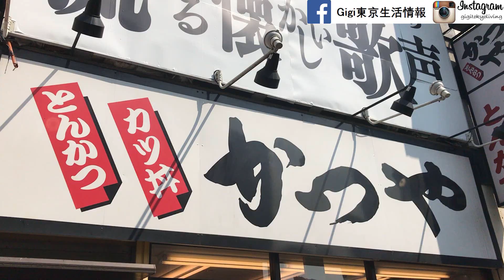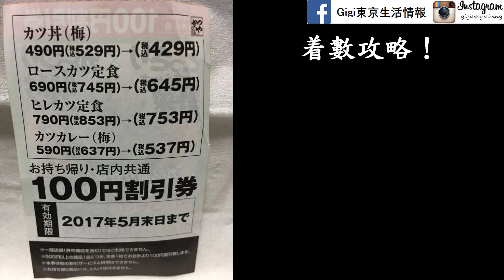【日本快餐美食】 超脆超抵食吉列牛! 日本留學/窮遊必吃! - 連鎖快餐かつや吉列牛試食 配 三ツ矢サイダー超酸檸檬汽水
各位來日本旅遊的朋友都愛吃吉列牛，這天我要介紹另類的吉列牛，來自吉列連鎖快餐店かつや，真的比一般的吉列牛定食便宜好多!

0:29 連鎖快餐かつや簡介
0:34 吉列牛是期間限定食品哦
0:55 日文買外賣
1:08 連鎖快餐かつや着數情報
1:44 喝新口味汽水
Mitsuya Cider　三ツ矢サイダー最高に酸っぱい
1:52 吉列牛快餐與吉列牛定食味道不一樣
2:20 炸豬扒試食
2:50 三ツ矢サイダー超酸檸檬汽水試飲
3:01 吉列牛試食
4:30 炸豬扒飯很便宜
4:40 吉列牛快餐值多少分?

❤日本餐廳飲食及特色美食分享影片❤

❤我的日本旅遊channel, 敬請訂閲 /日本の国内旅チャンネル、登録してね!

御覧になっていただきありがとうございます